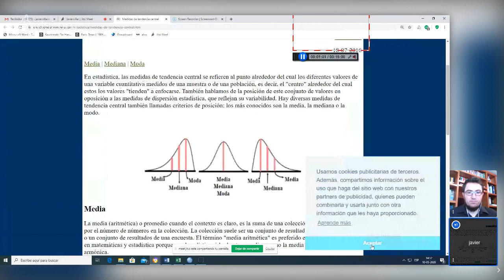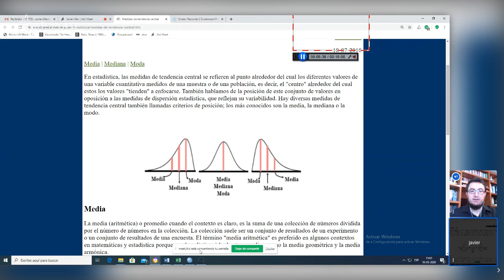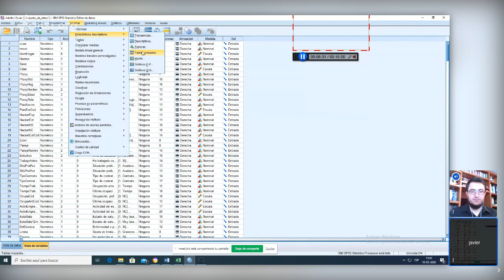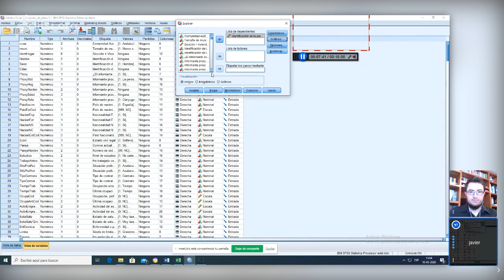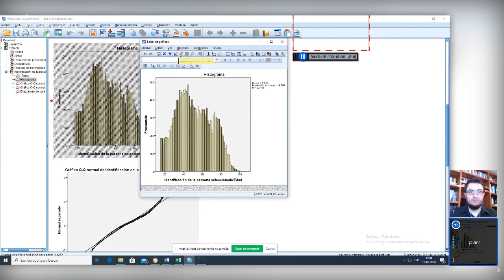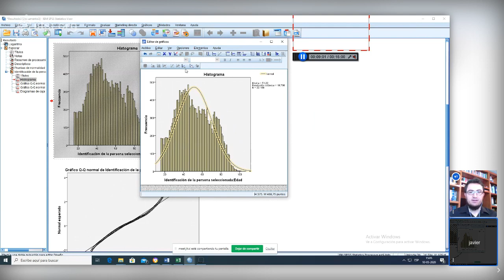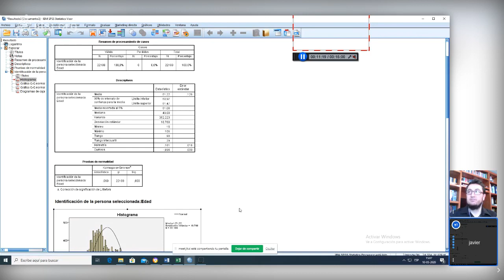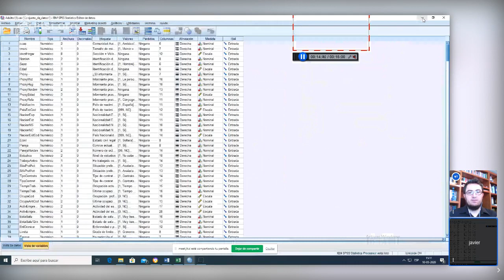SPSS Qués Asimetría estadística: distribucción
Concepto de Estadística Descriptiva : Asimetría con SPSS. Soy el profesor Javier Villar, docente de Metodología. Brindo Asesoría en Tesis y SPSS.